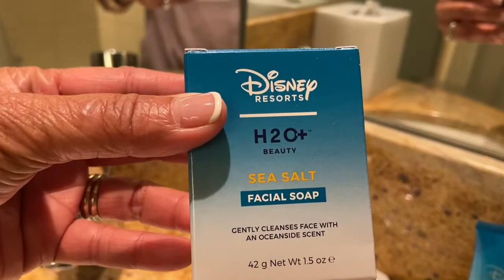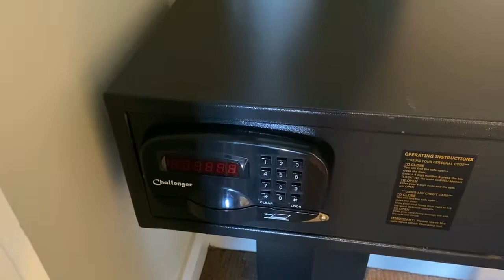Disney's Bay Lake Towers Room Tour | Disney World ORLANDO FL | Pinay in ATX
Hello people of the world! This is a tour of the Disney Bay Lake Tower Vacation Club we stayed in, it's a 1 bedroom suite which can accommodate 2 families. Hope you guys enjoy!!!

Little info c/o disneycontemporary.com:  Located next to Disney's Contemporary Resort, Bay Lake Tower guests have access to the same amenities (plus an extra pool--Bay Cove) as Contemporary Resort guests, including the walkway to the Magic Kingdom, monorail access, dining, and recreation options. NOTE: Access to the Sky Way bridge connecting the Contemporary to Bay Lake Tower is accessible only with a Bay Lake Tower room key.

Bay Lake Tower guests will also be able to enjoy another pool--Bay Lake Cove--and it's accompanying pool bar: Cove Bar. Additionally, guests will be able to take advantage of the Top of the World Lounge (the name giving props to the Contemporary's original restaurant), which will be perfect for viewing the fireworks at the Magic Kingdom!

My Gear:

Canon G7X
Feiyutech G6 Plus
JOBY Gorillapod
GoPro Hero6